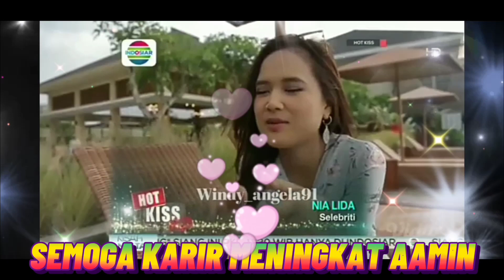KABAR BARU,,ROMANTIS Dokter IQHBAL DAN NIA LAGI SYUTING VIDEO CLIP TENTANG CINTA,,KEREN BANGET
suport dan doa buat iqhbal dan nia